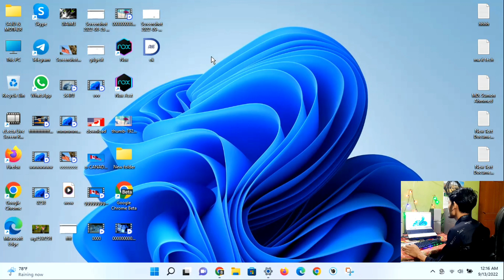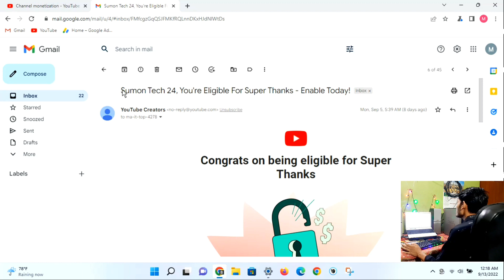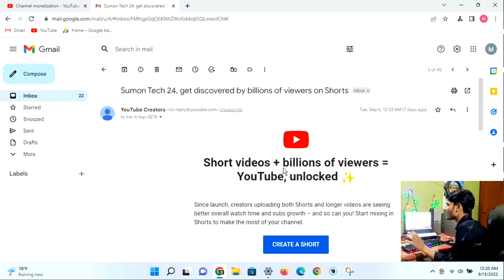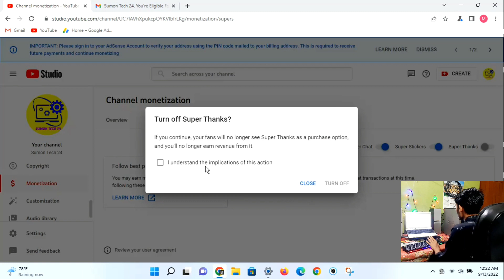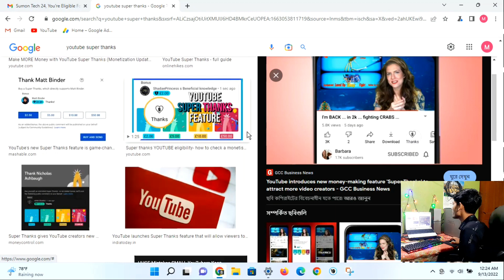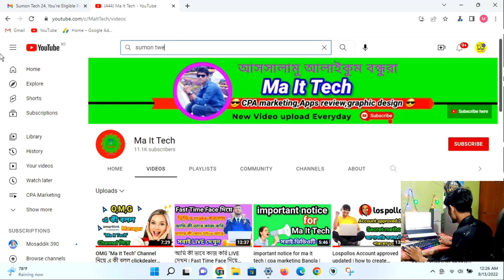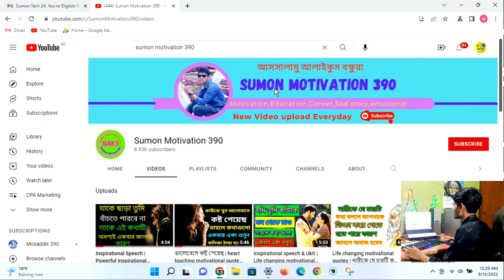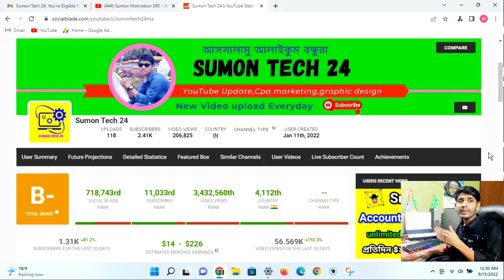Bangladesh থেকে পেয়ে গেলাম YouTube Super Thanks Options | "Super thanks" ইনকাম হবে দ্বিগুণ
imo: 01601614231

top keyword:

bangladesh থেকে পেয়ে গেলাম youtube super thanks options
bangladesh থেকে পেয়ে গেলাম youtube super thanks options 2022